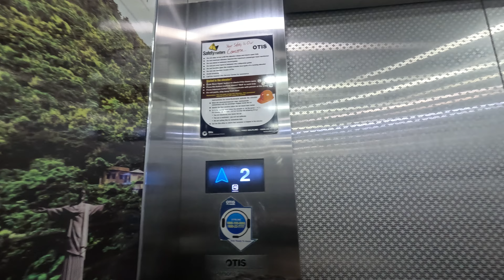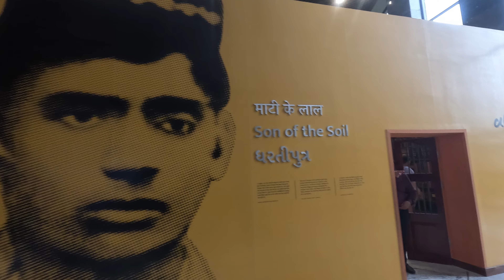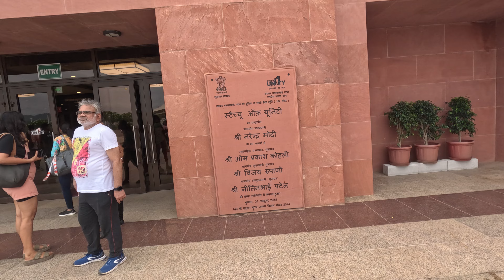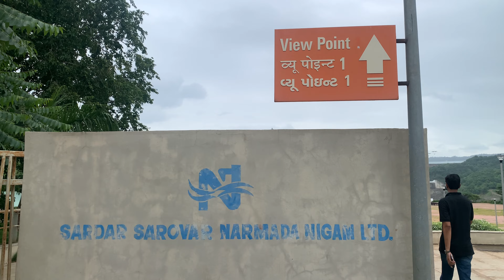Statue of Unity